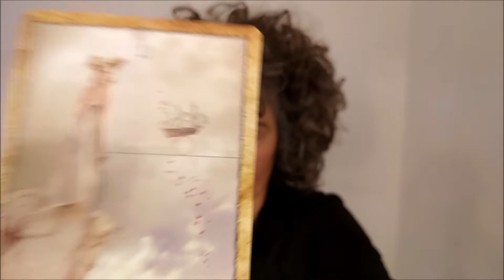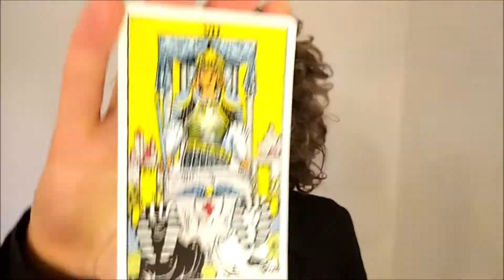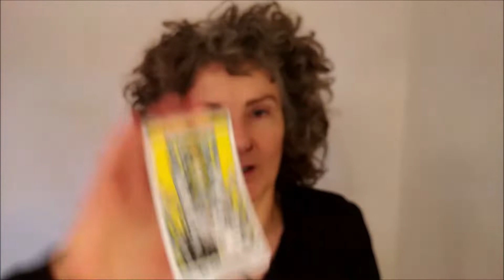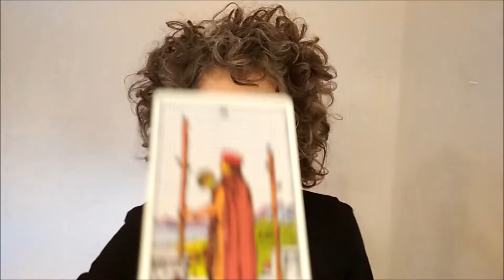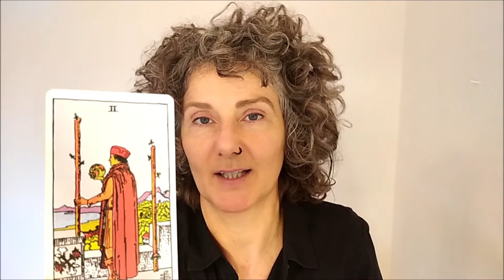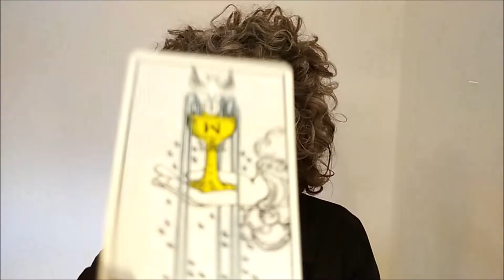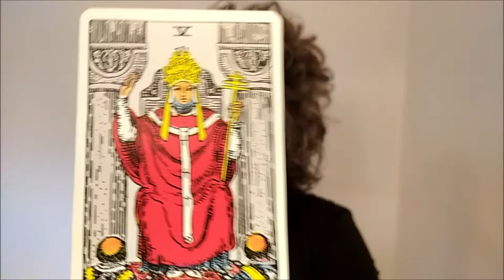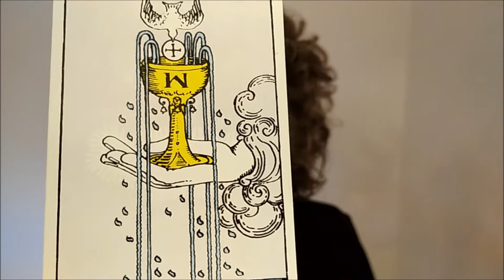VISSEN: LIEFDE voor JOU!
Als medium gebruik ik hier vooral de gave van exact weten wat iemand nodig heeft (of groep of bedrijf of situatie). Je krijgt inzichten en licht. Alleen al kijken naar mijn clips verheft je bui, leven en/of gezondheidl!
     Ik ben verlicht - ik laat me leiden door het Hogere Zelf, dat is de Brug tussen aarde en Hemel.
Aan het einde van sommige video’s leid ik je middels een korte, simpele meditatie in stilte naar je innerlijke wereld, naar je emoties, rust of naar dat wat je bent – Licht, Vrijheid zelve. Waarheid. Dat wordt satsang genoemd. Soms wordt het ook darshan genoemd: door middel van oogcontact kan je ontmoeten wat werkelijk is. Zie voor meer informatie
     Het zijn energetische readingen. Je kan ook naar de video van het sterrenbeeld van iemand anders kijken (familie, geliefde, collega). Ook al is het dan niet jouw sterrenbeeld, de boodschap kan dan alsnog over jou gaan (met betrekking tot die persoon of situatie). Ook kunnen de rollen omgewisseld worden. Neem het zoals jij het in jouw leven of hoofd kan toepassen.

De reading is algemeen. Niet alles hoeft dus over jou te gaan. Al is het mogelijk dat details toch ook wél slaan op andere gebieden in je leven, of bij een ander aspekt van je (andere) relatie of situatie.
     Misschien is het slechts één woord of een combinatie van woorden of het thema dat jou al genoeg inzicht of een bepaald gevoel geeft om iets beters in je leven of denkgeest te creëren.

Er staat geen datum bij de video, omdat je er over een maand of jaar ook nog iets aan kan hebben. Voel in tot welke clip je je aangetrokken voelt, zoals je ook een tarotkaart zou trekken.

Voor sommigen zijn mijn woorden beschrijvend, voor anderen voorspellend. Voor sommigen een inzicht in je leven, je denkgeest, project, situatie of je partner. Inzichten zijn voor mij interessanter dan voorspellingen. Inzichten leiden tot rust in je hoofd. Hoe relaxeder je bent, des te meer je éénlijnig (aligned) met het Hogere Zelf (Bron, innerlijke Leraar) bent.

Ga speels met de video’s om – laat je entertainen! Check altijd met jezelf of een professional voordat je een beslissing n.a.v. een sessie maakt.

Gebruikte kaarten:
Animal Spirit, The Wild Unknown Tarot
Gewone speelkaarten
Celtic cards I bought 26 years ago in India without the box
Wisdom Oracle Cards
Goddess Guidance Oracle Cards
Het Godinnen Orakel van Amy Sophia Marashinsky
Easy Learning voor 5+ - Doen
Magische Wegwijzers Orakelkaarten van Colette Baron-Reid
Kwan Yin Orakel van de ontembare Ziel van Alana Fairchild
Fabergé (Russische speelkaarten)
Spirit Animal Oracle van Colette Baron-Reid
Work you Light, van Rebecca Campbell